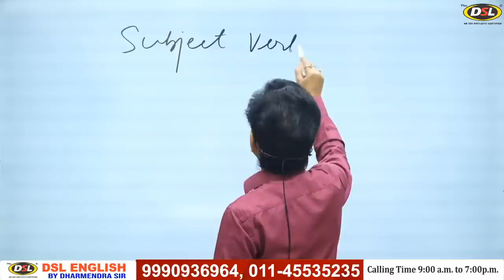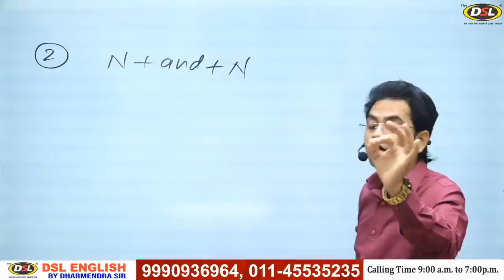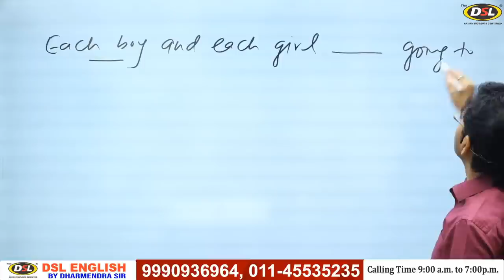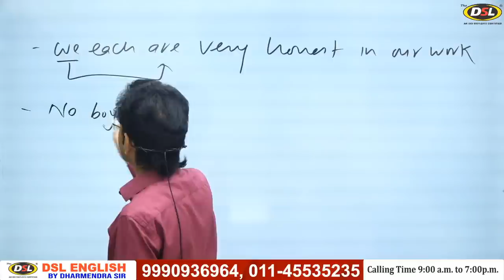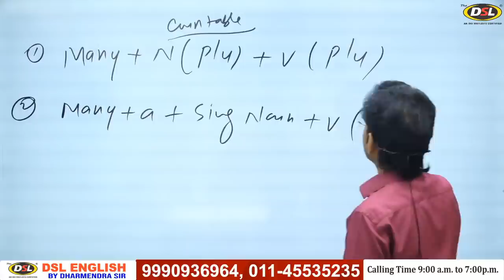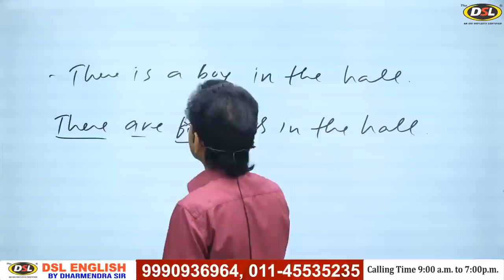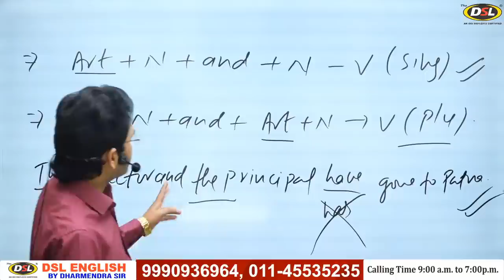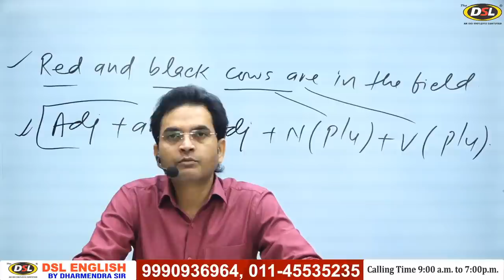Subject Verb Agreement | Tricks/Rules/Concept in English Grammar by Dharmendra Sir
In this video, we will discuss the Subject-Verb Agreement in English with its rules and concept using tips or tricks by dharmendrasir

• English Grammar
• Objective English
• English Translation
• Doubt Class